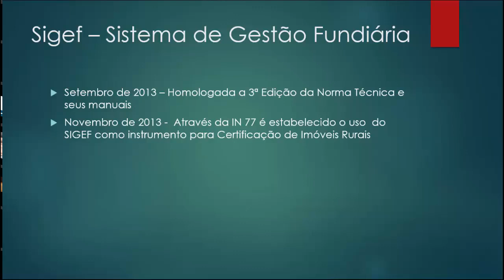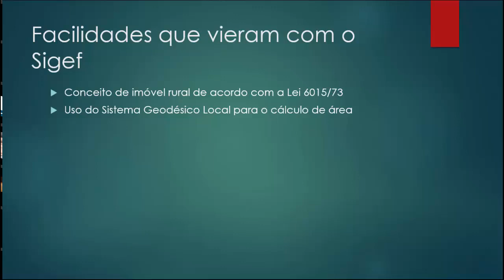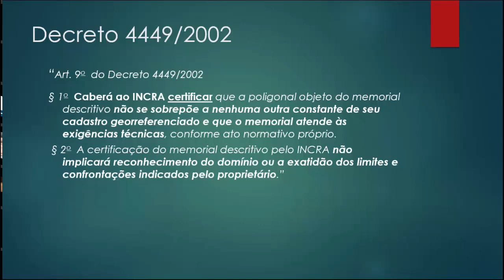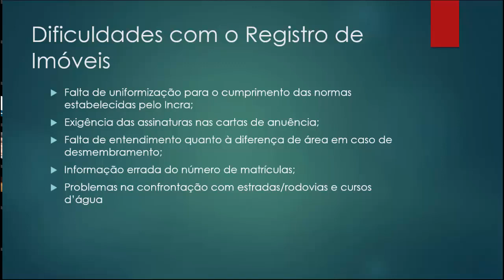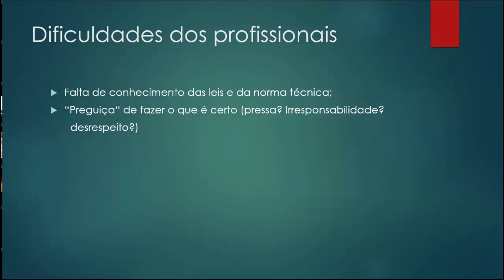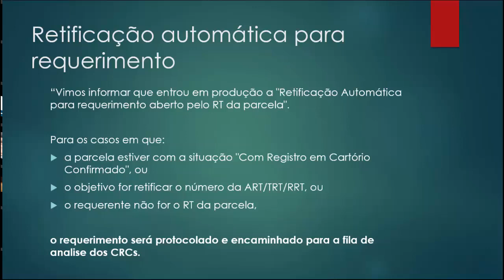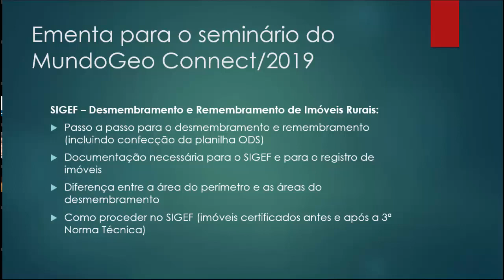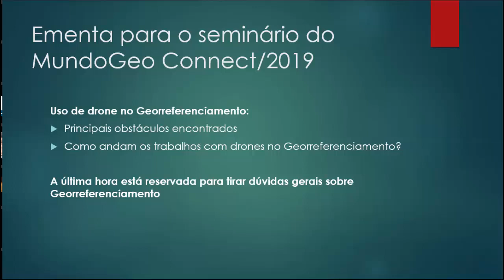Por dentro do Georreferenciamento de Imóveis Rurais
Conheça as principais dúvidas de quem trabalha com Georreferenciamento e Certificação de Imóveis Rurais e possíveis soluções.